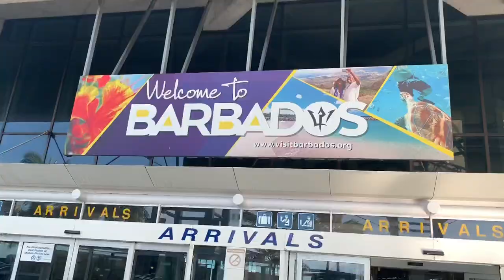Island Boy goes to Barbados ✈️🌊🌴🌴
Join the journey with me everyday